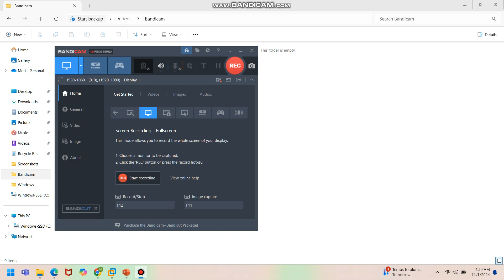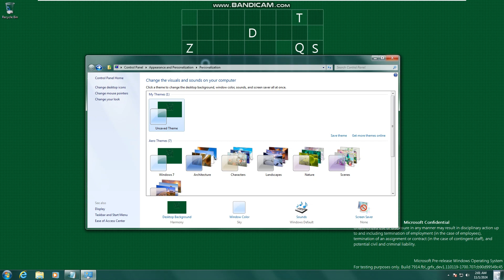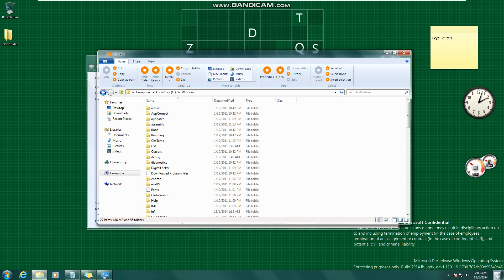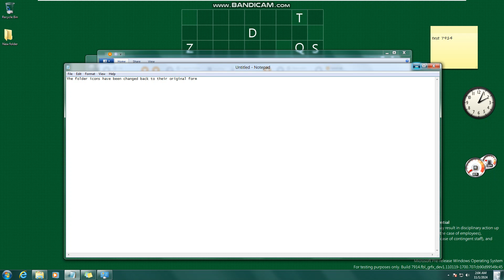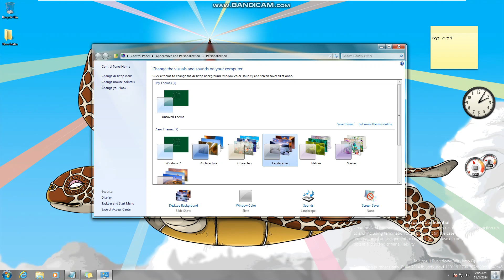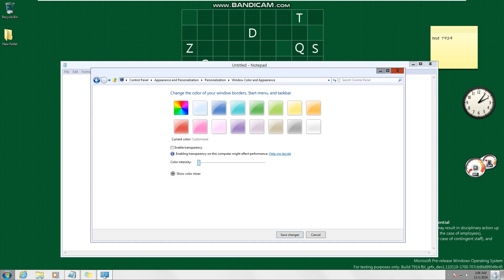Taking a look at Windows 8 Build 7914